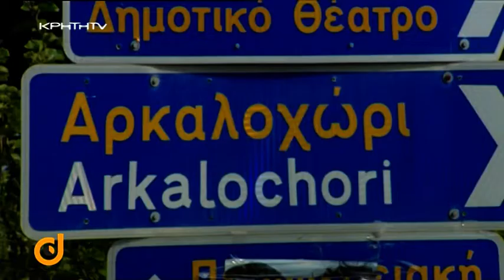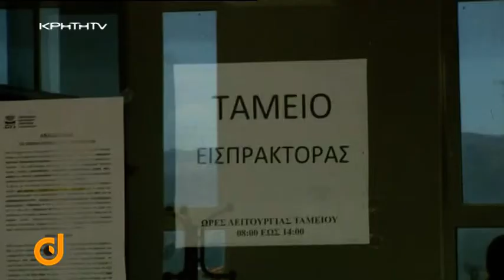Direct με την Στέλλα Τερζάκη - αυτοδιοίκηση - αγκάθια - κινητικότητα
Σε αναμμένα κάρβουνα δήμαρχοι της ενδοχώρας μπροστά στην ορατή απειλή να μείνουν χωρίς υπαλλήλους. Η δεύτερη φάση της κινητικότητας που βρίσκεται σε εξέλιξη σηματοδοτεί την απόλυτη καταστροφή. Οι υπάλληλοι από μικρότερους δήμους του νομού που έχουν μέχρι σήμερα εκδηλώσει ενδιαφέρον για μία νέα θέση εργασίας σε άλλο οργανισμό αυτοδιοίκησης, αποτυπώνουν το πρόβλημα που ξεκάθαρα θα προκύψει.